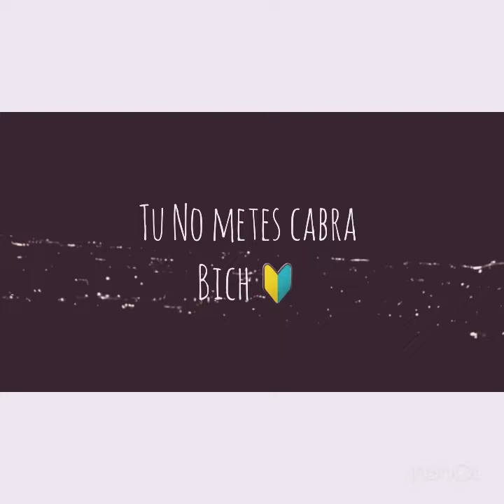Tu Nometes cabra - Roberto Jimenez👊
- El Chulito🔱🔰